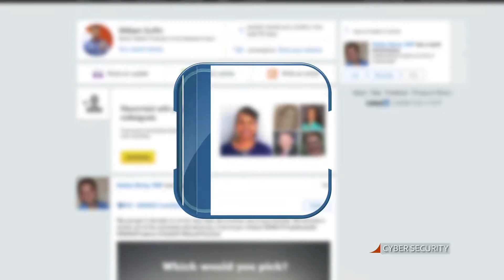Cyber Security - Security Questions